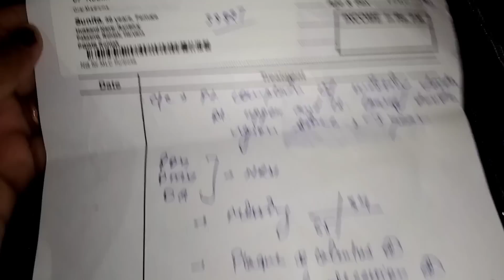सासु मॉम को लेके गए चेकअप करवाने